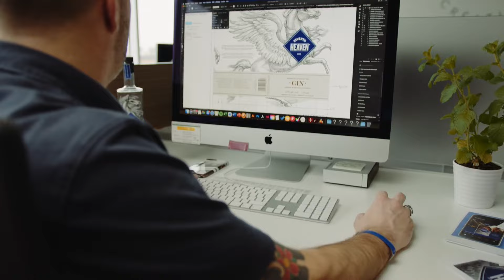About Station 22 - March 2022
At Station 22, we have been creating the trendiest beverages to suit all tastes for 100 years now.